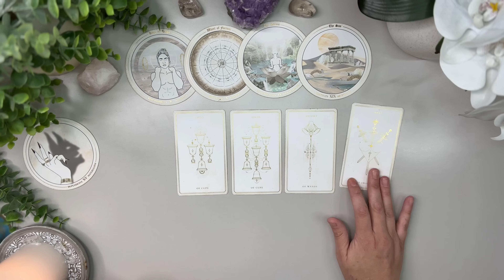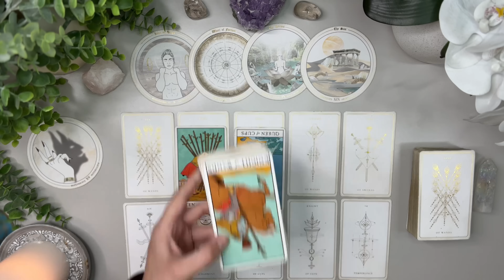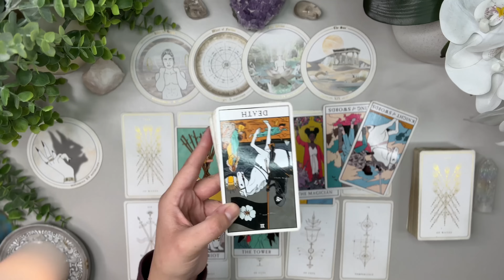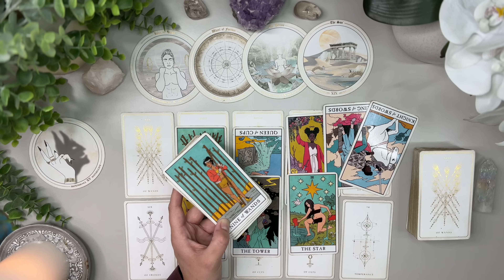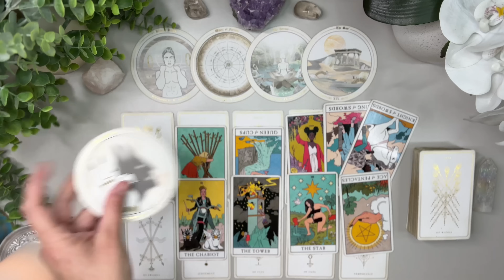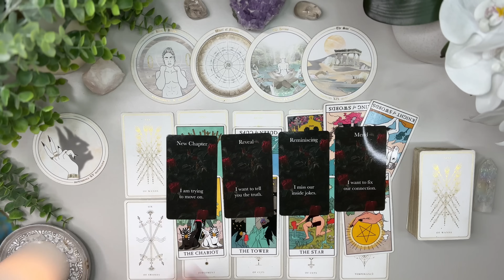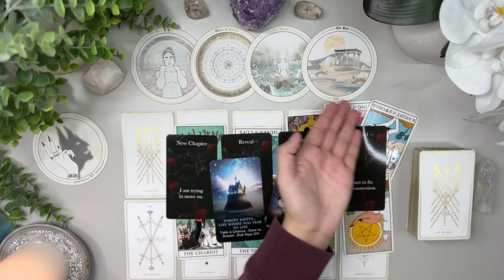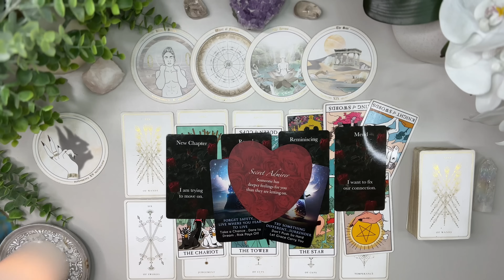TAURUS 🤍Someone is going to be very happy about this! What’s next is a pretty big deal !￼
I’m here to bring as much clarity and light to the ones who need to hear it the most.

Love & Peace
Charlie T.